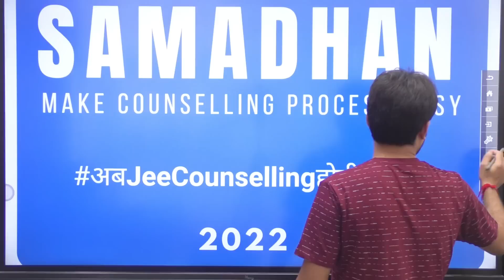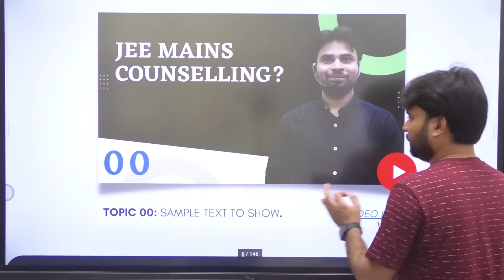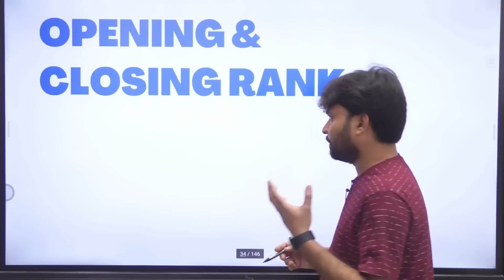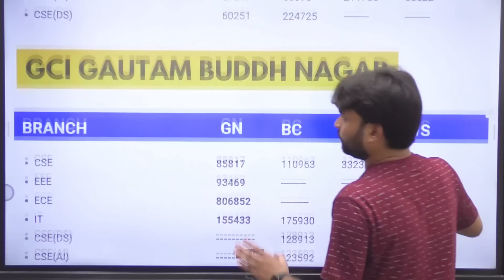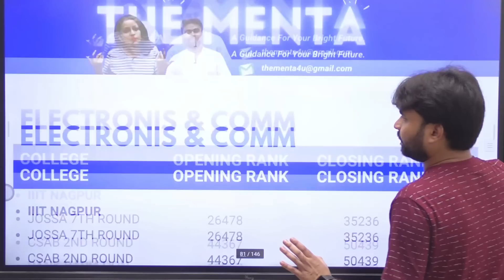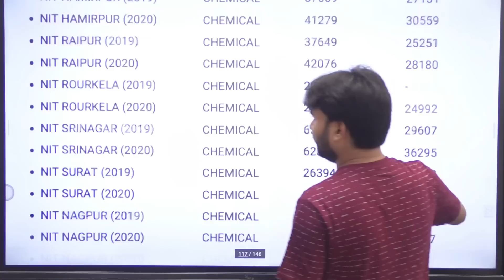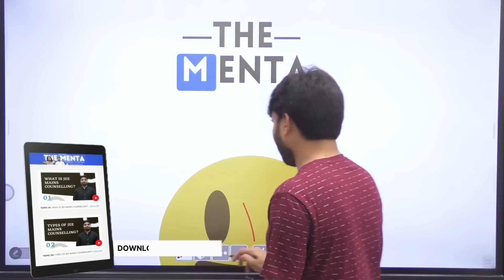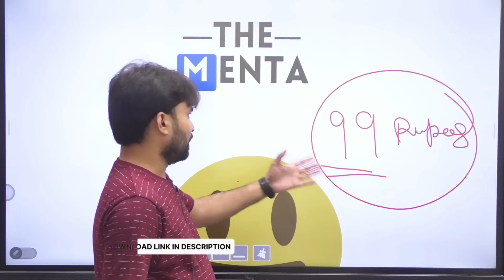Do Your JEE Mains Counselling 😱 Own | SAMDHAN Ebook | JoSAA, CSAB, JAC, GFTIS